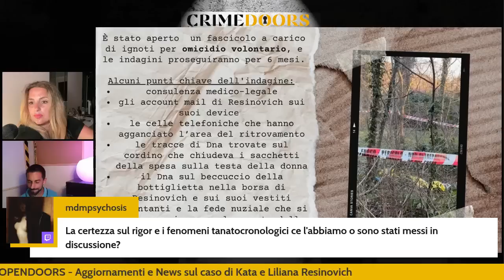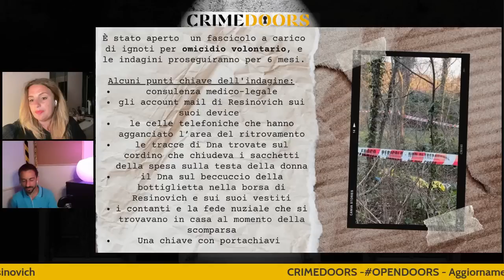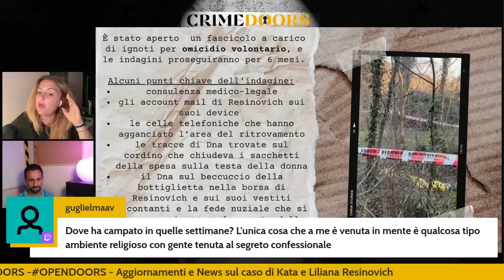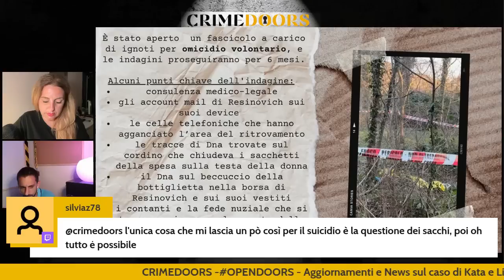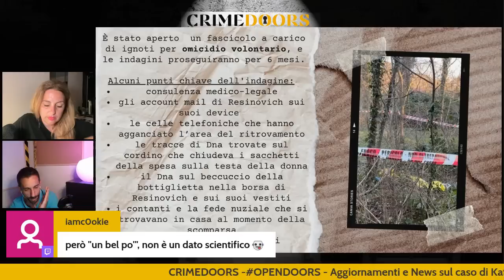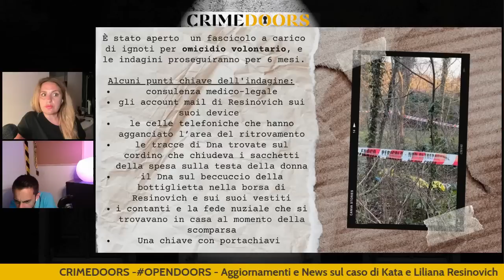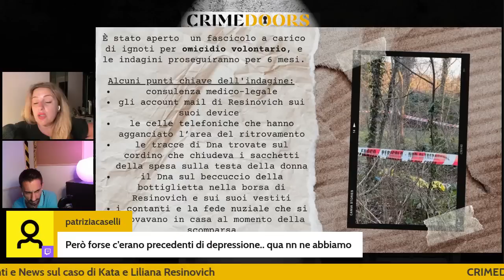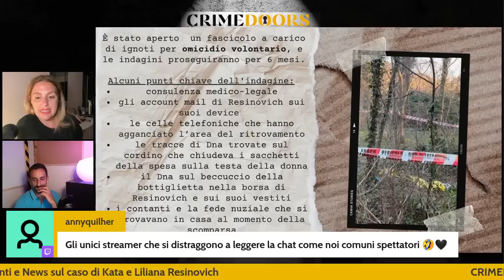LILIANA RESINOVICH - TUTTO DA RIFARE?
Il Gip ha deciso che il caso non va archiviato e pur ringraziando gli sforzi degli inquirenti indica 25 punti che gettano ombre sull'operato della Procura di Trieste.